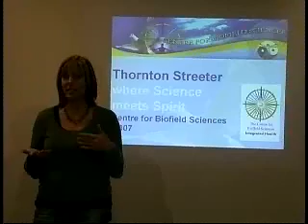Biofield Lecture at Chapel Hill USA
Dr. Thornton Streeter, Founder,Biofield Science delivering Lecture on Biofield Technologies.